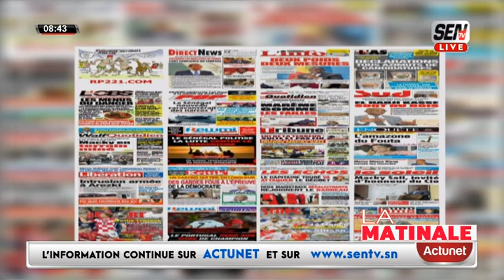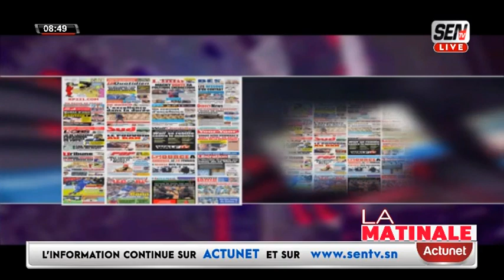REVUE DE PRESSE WOLOF SEN TV DU JEUDI 16 MARS 2023 AVEC MANTOULAYE THIOUBOU NDOYE